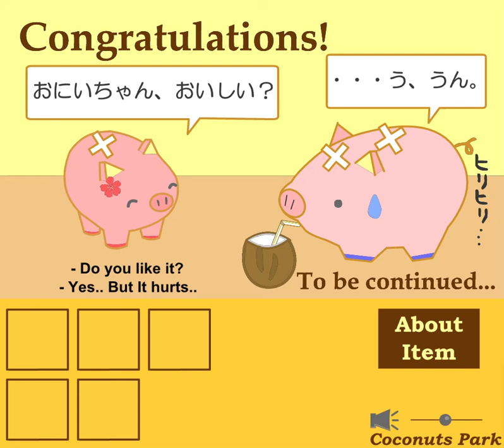[Coconuts Park] Buuka of Southern Island - Episode 8: Find Green Walkthrough